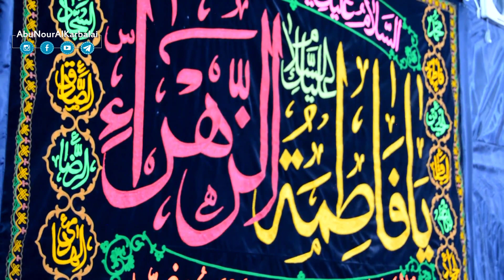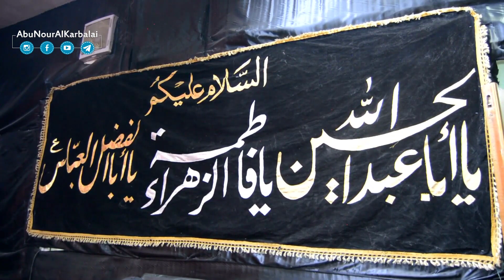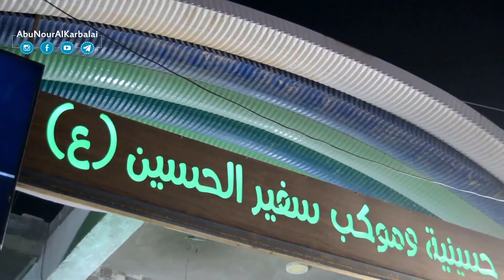الشيخ ابو نور الكربلائي | مراحل النشأت الأربعة التي يمر بها الإنسان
عنوان الحلقة: مراحل النشأت الأربعة التي يمر بها الإنسان
سماحة الشيخ ابو نور الكربلائي
يرجی الأشتراك بالقناة وتفعيل جرس الأشعار مع نشرالأعمال من خلال الرابط التالي